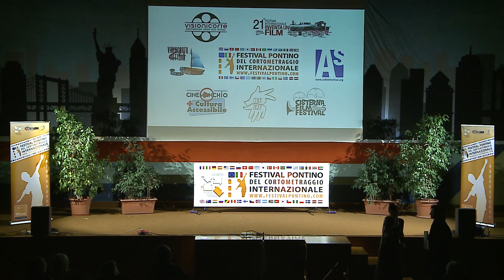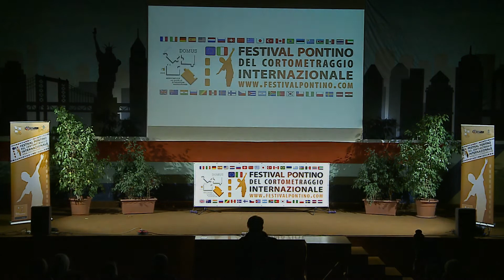Maulucci x Premio 10 12 19